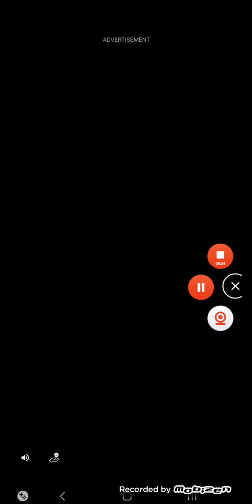Candy Match Level 199-203